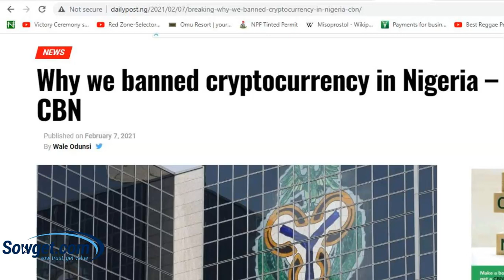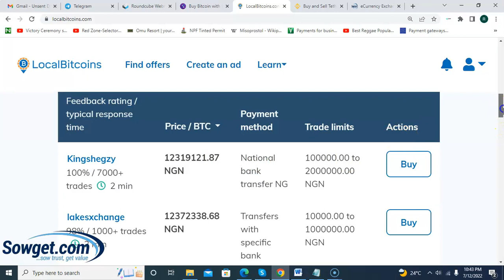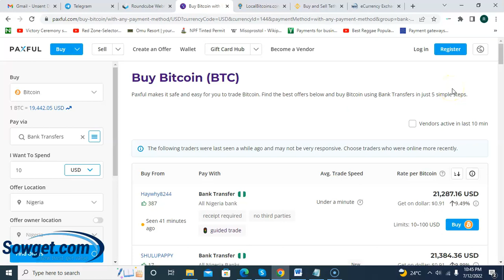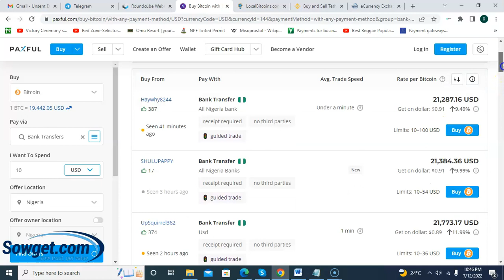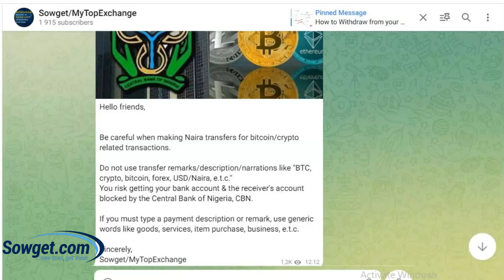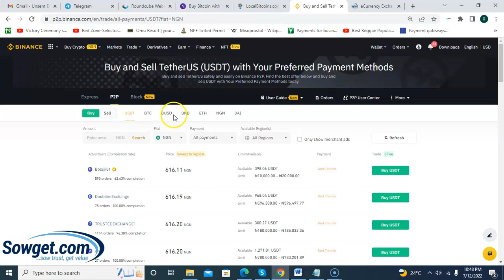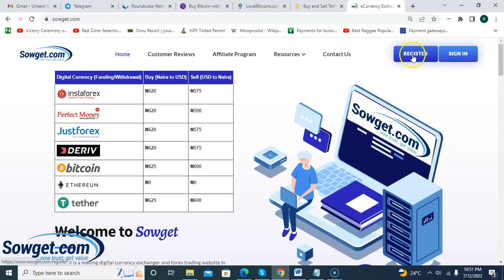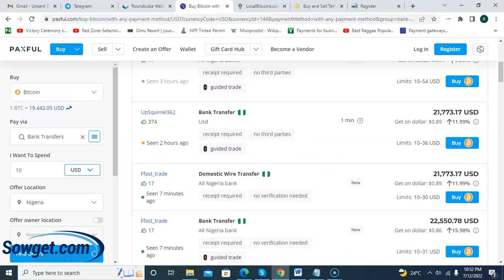Best sites to Buy & Sell Bitcoin in Nigeria after CBN Cryptocurrency Ban 2022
Since the CBN crypto ban came in effect last February 2021, it have been a major challenge for Nigerians to buy bitcoin & other cryptos from the major crypto exchanges. Before the ban, people could easily buy bitcoin by using their ATM Naira debit cards.
In this tutorial, I explained other ways Nigerians can safely buy bitcoin by using p2p crypto sites such Localbitcoin, Binance, Paxful & Sowget.

Buy or Sell your Bitcoin & Perfect Money on Sowget.com
We will pay you instantly within 2 minutes.